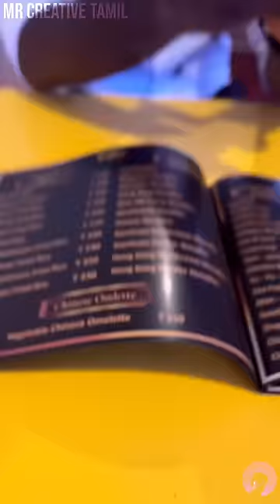CHINESE OMELETTE NU 🍳 SOLITTU ENNA VACHI SENJITAGA EVAGA 😭✨